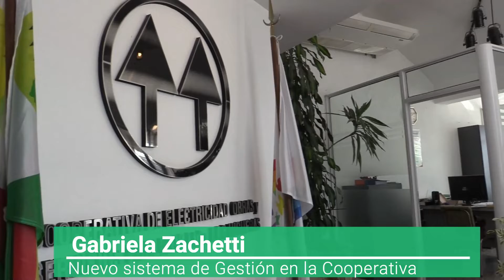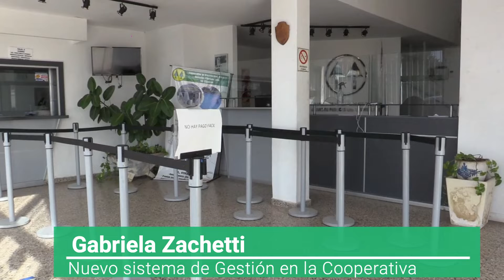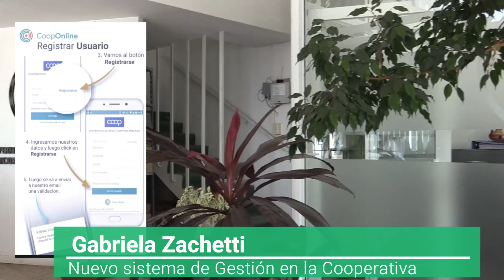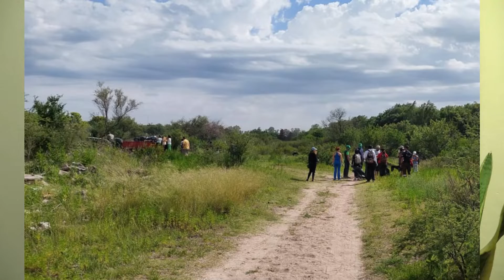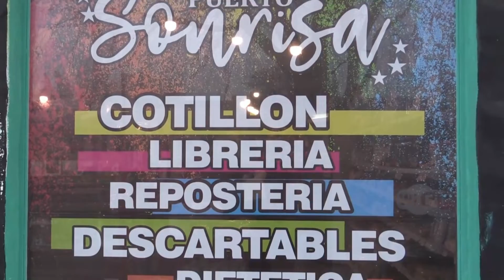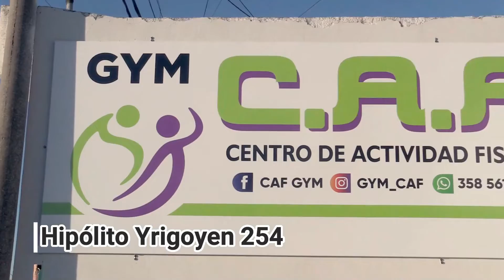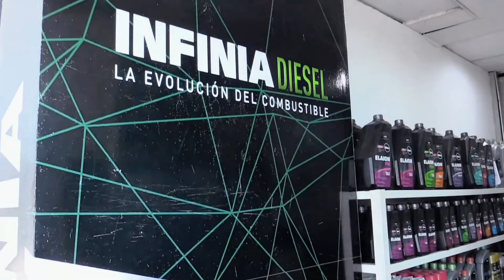Al Día 29 - 11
La Cooperativa optimiza su sistema de gestión, GabrielaZachetti brindo detalles de esta tarea

Se realiza el domingo 5 la Feria en la plaza de BarrioUniversidad

El IPET258 designó sus Abanderados y estuvimos con ellos

Lo que dejó el fin de semana de Fútbol en LasHigueras

Una producción de EDContenidos